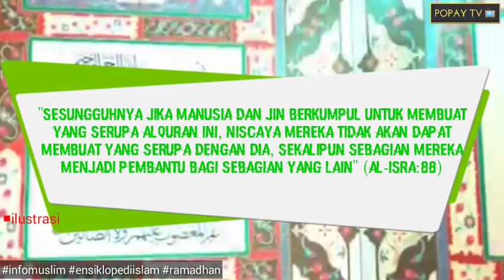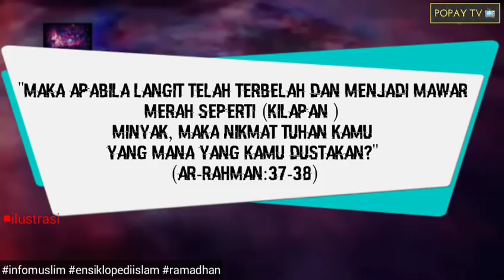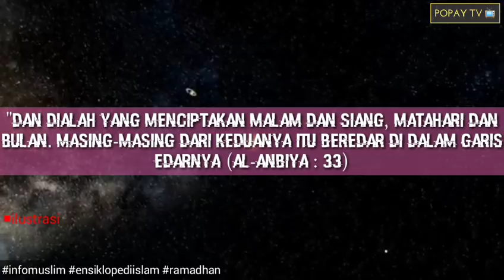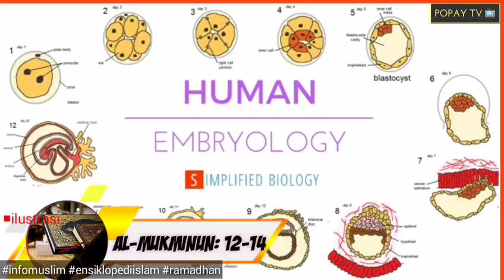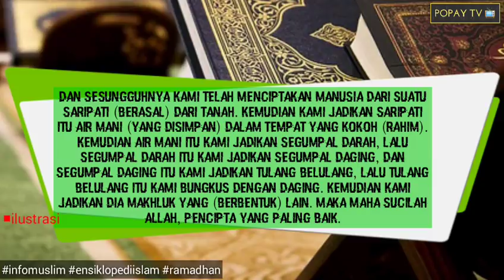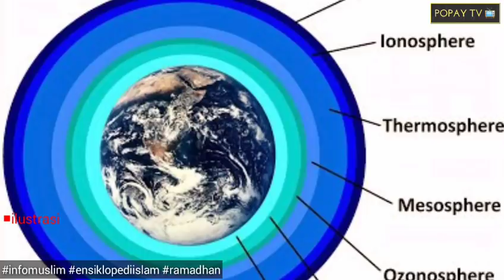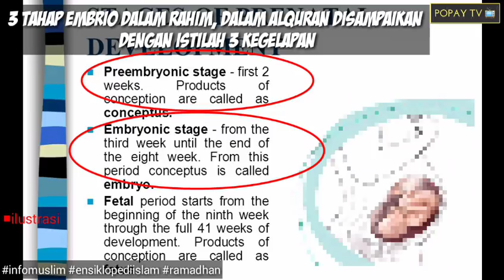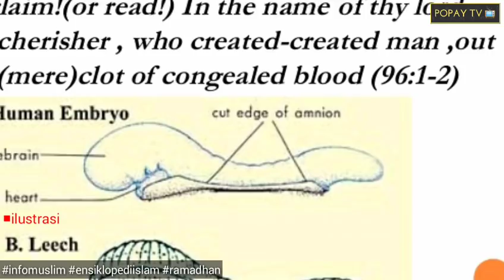TIDAK PERCAYA ALQURAN? PART.II | Bukti Kebenaran Alquran yang Semakin Tampak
Alquran yang Allah turunkan di 17 Ramadhan merupakan petunjuk nyata bagi seorang muslim.. mempercayai Alquran sebagai firman Allah adalah salah satu rukun Iman bagi seorang muslim. Banyak manusia yang membantah kebenaran Alquran.. tapi hal-hal berikut seolah menampar mereka yang tidak meyakini Alquran sebagai firman Allah... besok lebaran, popay tv mengucapkan minal aidin walfaidzin mohon maaf lahir dan bathin. Selamat idul fitri 1440H..